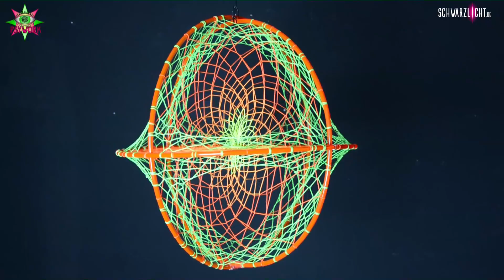Stringart Schwarzlicht Deko Traumfänger "Deep Red World" by schwarzlicht.de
Unsere Psywork Stringart Objekte sind aufwendig handgearbeitete und mit speziell ausgesuchten Materialien wie Wolle, Holz und Lack gefertigt.

Wir fertigen auch Elemente nach euren Wünschen. Hier könnt ihr uns eure Anfrage zusenden ★

Hinter schwarzlicht.de steckt der Gedanke möglichst viele Produkte zusammen zu tragen, welche fluoreszieren oder phosphoreszieren bzw. in irgendeiner Art und Weise damit in Zusammenhang stehen.

In unserem Blog ★ ★findet ihr zusätzliche Hinweise, Making Offs, und Bildergalerien zu unseren Produkten sowie Kundenprojekte und Anregungen.

Wenn euch unser Video gefallen hat drückt  "Mag ich" oder teilt es mit euren Freunden.

English

Stringart Blacklight Deco Dreamcatcher  "Deep Deep Red World " by schwarzlicht.de

Our Psywork Stringart objects are intricately handcrafted and produced with specially selected materials such as wool , wood and paint.

Schwarzlicht.de is all about collecting amazing fluoresce and luminous products.

On our blog ★ ★ you´ll find additional hints, making offs, galleries of our products and also projects by our customers.